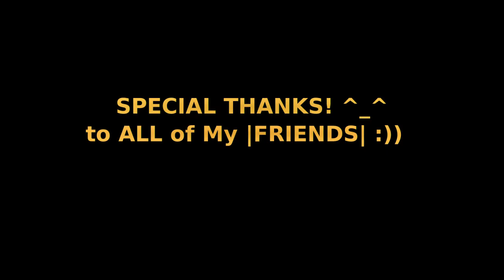Pacifica Online Fastest Bandit (Updated) 03/15/15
03/15/15
Fastest Bandit V2
Speed
Attri-90
Daemon-8
4 Heroic-8
Weapon- +15.6%
Helm-1
Gloves- 3
Armor- 1
Necklace-1
Eccentric-12.5%
Time Master-12%
Cleric Buff-12.5%
Nexus Berserk-30%

Dryad (31seconds only)

Song: Angel of Darkness (Nightcore)